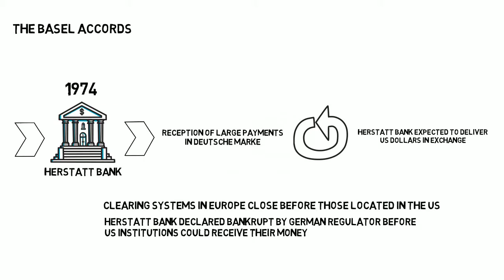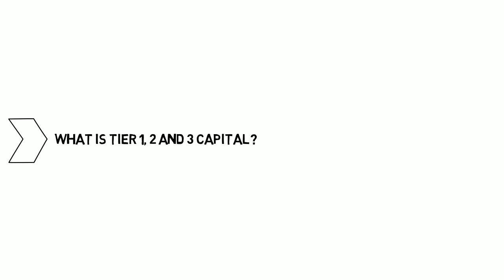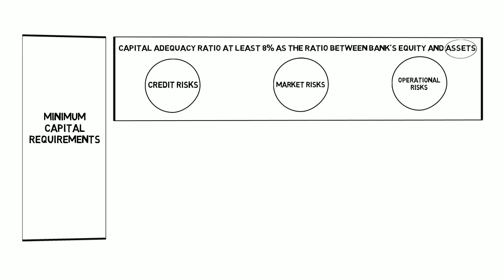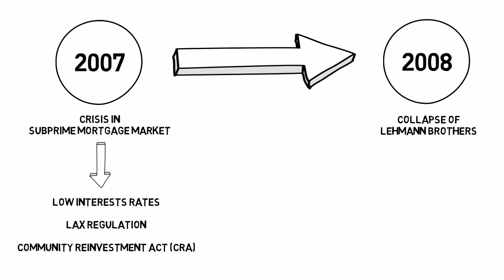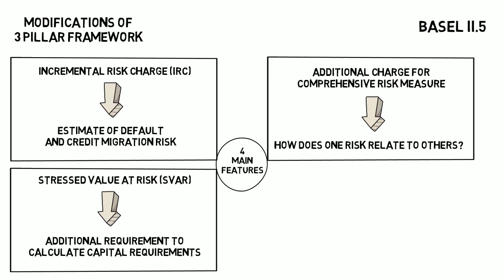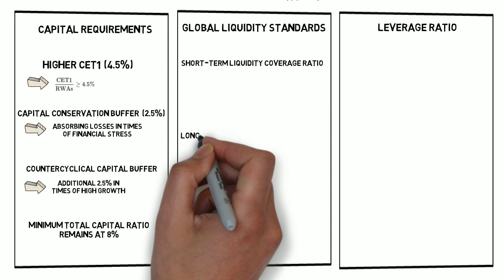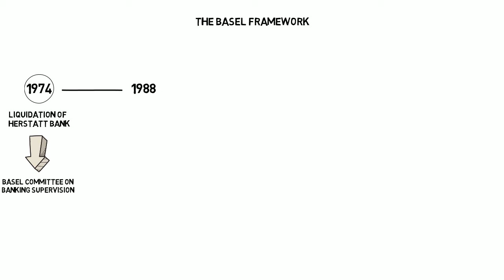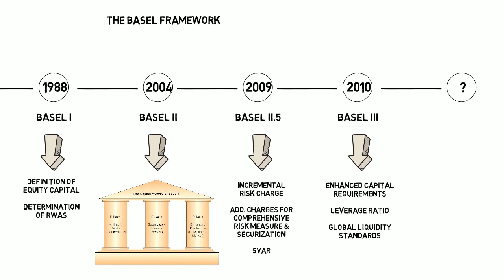Understanding Financial Regulation - The Origins of the Basel Accords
After the severe financial crisis of 2009, the Basel Committee established stricter financial regulations and guidelines also known as Basel I, Basel II and Basel III. This video will help you to gain a quick overview of the Basel financial regulation framework and its origins.